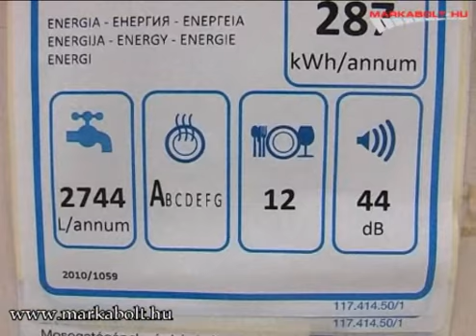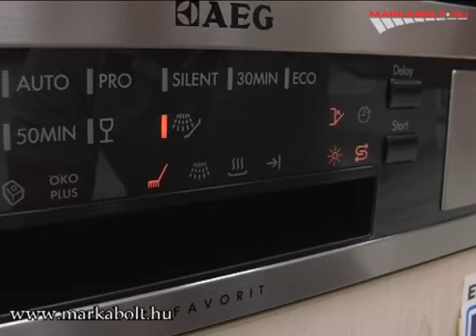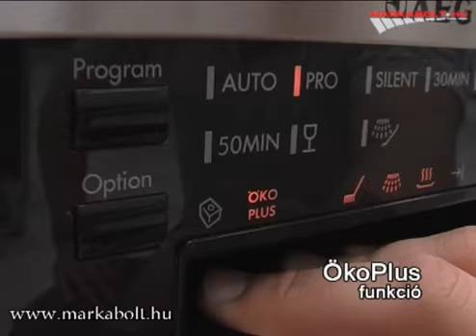AEG Favorit 78000 IMOP beépíthető mosogatógép Márkabolt